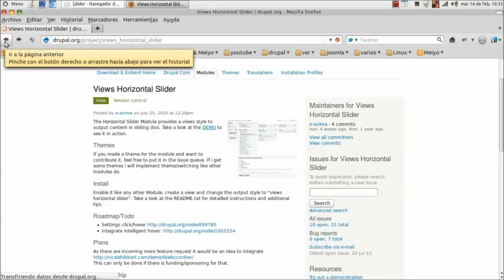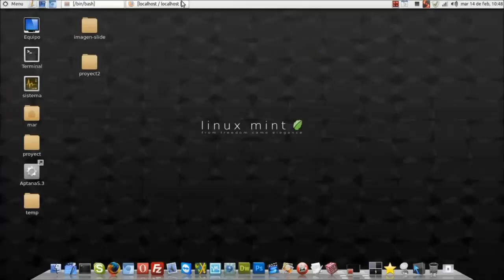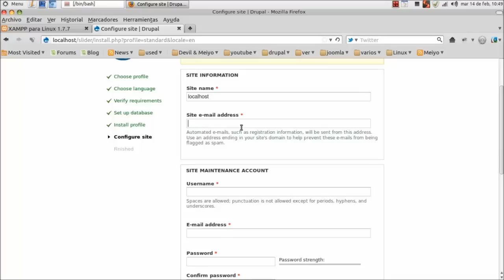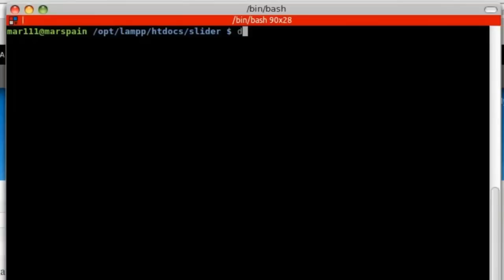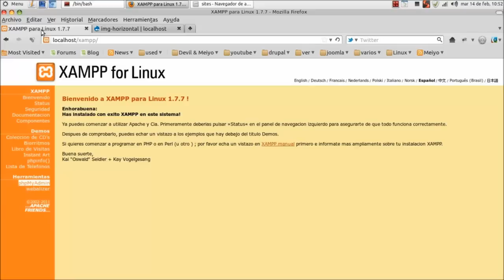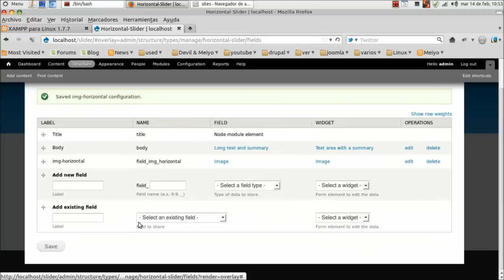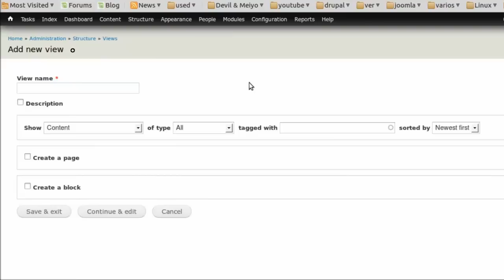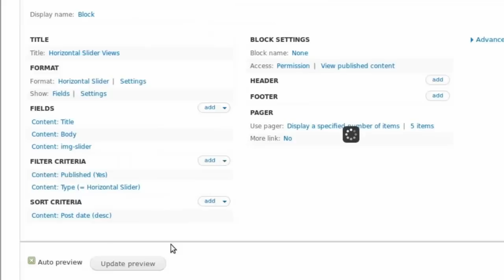Views Horizontal Slider en Drupal 7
Instalación y Configuración de Drupal 7 con Views Horizontal Slider.